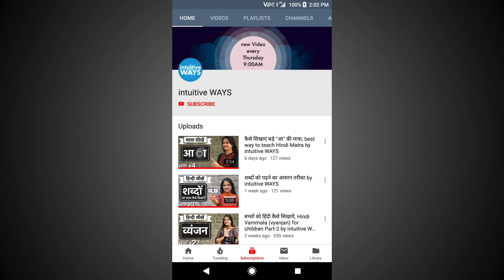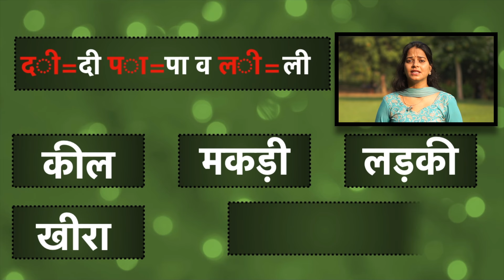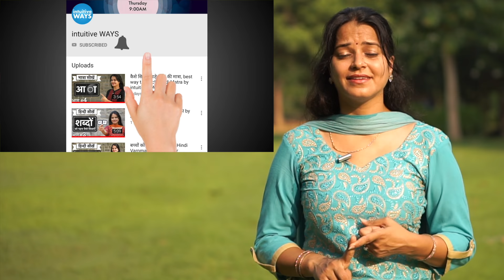बड़ी “ई"और छोटी”इ “ की मात्रा में अंतर best way to teach Hindi matras by intuitive WAYS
नमस्कार ,इस video में पहली कक्षा के छात्रों को हिन्दी में बड़ी ई की मात्रा को समझाने का बहुत ही आसान तरीक़ा बताया है। इस तरीक़े के तीन चरण है ।  अक्सर बच्चो को  छोटी इ और बड़ी ई की मात्रा के शब्द पढ़ने में समस्या होती हैं, तो हमने बताया है एक बहुत ही आसान तरीक़ा जिसको उपयोग में लाकर आप बच्चों को मात्रा में अन्तर समझा सकते हैं। पहले चरण में बच्चों को बड़ी ई की मात्रा की पहचान किस प्रकार करवानी है उदाहरणसहित समझाया गया है।।दूसरे चरण में बड़ी ई की मात्रा की ध्वनि कैसे सिखाये इसके बारे में भी उदाहरण सहित सम झाया  है। बच्चों को मात्रा की अच्छें से पहचान के लिए आप क से ह तक के सभी अक्षर पर बड़ी ई की मात्रा लगा कर बच्चे से पढ़वाए।जब बच्चे की मात्रा की अच्छी से पहचान हो जाए तब तीसरा चरण आता है । इसमें बड़ी ई की मात्रा के शब्द पढ़ना सिखायेंगे,शब्द कैसे पढ़े यह video में शब्दों के उदाहरण पढ़ कर समझाया गया है। video के अंत में बताये है ख़ास सुझाव जो आपको हिंदी पढ़ने में बहुत सहायता करेंगे ।
हिंदी मात्रा बच्चों को कैसे सिखाए:
list=PL0mH8a9m64_OwxpqiM-PpQCUyz8Kz2fqR

Hello, welcome to intuitiveWAYS. After watching this video you will learn how to teach ii vowel sound in Hindi language. Here we teach you a very easy three step method for teaching sound of I for class 1 students. In Hindi language sound of I is very easy to learn. First you need to educate your child how to recognise sound of I in Hindi then you need to teach how to pronounciate.
For more practice use examples of sound I on each and every letter of Hindi. After the perfection in recognition of Hindi sound of I and perfect pronunciation of Hindi vowel sound of i the child will be able to read i matra words in hindi.for best result i advise to deeply understand the examples and teach i vowel sound in hindi step by step as shown in video .

by
intuitive WAYS